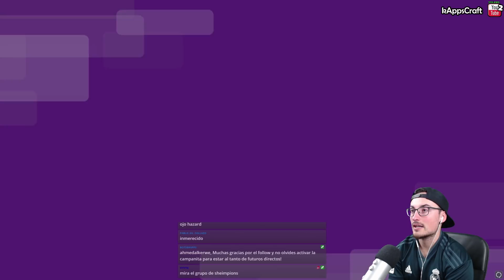PRIMER PARTIDO en el NUEVO COMIENZO de LIGA #17 PES 2020 LIGA MASTER REAL MADRID - RETO TRIPLETE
Esta serie pretende simular el reto de intentar hacer un triplete ganando la Champions, la liga y la copa de España.

Para poder conseguirlo tendremos un plazo máximo de 3 temporadas. Si en ese periodo no se consigue, la serie habrá terminado sin lograr el objetivo. También podrán despedirnos por hacer una mala gestión del equipo. Si eso ocurriese, la serie habría terminado también.

● No cambiaremos de equipo en toda la serie.

● Solo se podrán fichar jugadores de forma realista y que nos hayan traído previamente los ojeadores del juego o que pasasen ya por el club que estamos llevando en la realidad.

● Hay que respetar las normas de la liga de número máximo de extracomunitarios. Cuando un extracomunitario lleve 2 temporadas en nuestro equipo, podremos darle la nacionalidad del país de la liga en la que estamos jugando y así liberarle de tener hueco en el equipo como extranjero.

● Los partidos contra rivales que estén a más de 5 puestos por debajo nuestra de distancia en la liga o en divisiones inferiores, serán simulados y el resto jugados.

● Habrá que respetar el Fair Play financiero. No podremos fichar si no hay un beneficio económico positivo en el club.

● No usaremos la cantera.

● Al final de cada temporada se hará un directo “especial” en el que se decidirá qué jugadores querrán abandonar el equipo para buscar nuevos objetivos en su carrera (se hará por sorteo) que lleven al menos un año completo en el equipo. Esta votación se hará con 5 números y 1 de ellos negro. Si sale el escogido como número negro, tendremos que ponerle transferible y venderle lo antes posible.

● Siempre que nos llegue una oferta por un jugador de nuestro club, deberemos hacer un sorteo para ver si se quiere ir o no. En lugar de 5 números y 1 negro como la votación de final de temporada, serán 10 números y 1 negro. Si sale el negro, tendremos que negociar y en caso de que se rompan negociaciones habrá que ponerle transferible y venderle lo antes posible.

● Las decisiones más importantes (fichajes, cambios de equipo, etc.) se llevarán a través de mi cuenta de instagram por votación en stories.

▬▬▬▬▬   Mi configuración del juego   ▬▬▬▬▬▬

▹ ¿Qué parches utilizo? (solo válidos para PC)

▹ ¿Cómo tengo configurado mi juego?
Cámara: Amplia dinámica personalizada
Velocidad: 1
Dificultad: Leyenda
Frecuencia de traspasos: Muy baja
Disponibilidad: Muy difícil
Presupuesto inicial: Muy pequeño
Duración del partido: 8 min